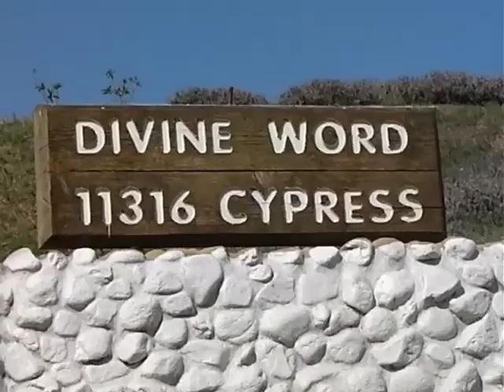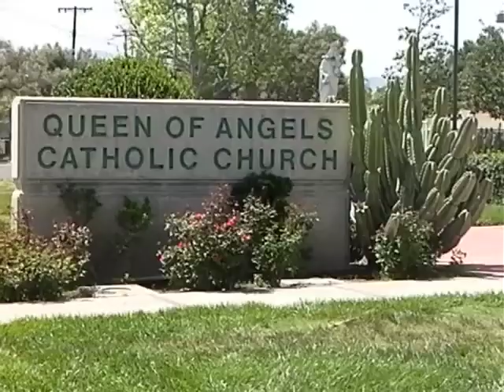Good Friday procession at Divine Word Seminary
Good Friday procession was also a fundraiser to build a new church for Queen of Angels.